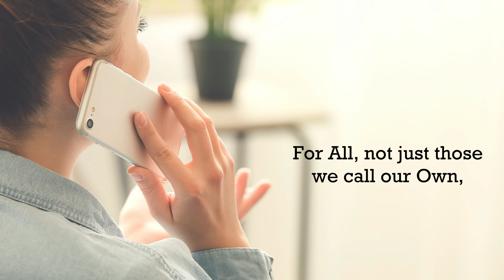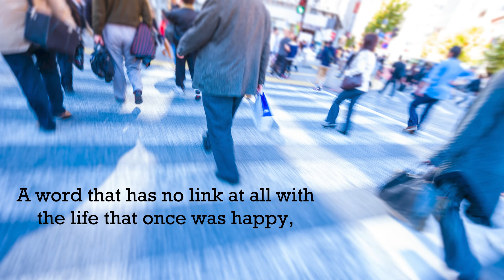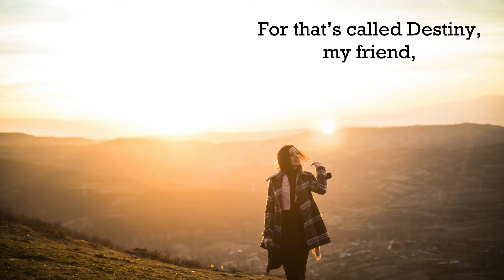Two Sides of the Same Coin | Poetry By Ashok Sawhny Sahil | English Poetry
Title - Two Sides of the Same Coin
By @AshokSawhnySahil.

Two Sides of the Same Coin

Are, both, Empathy and Ego,
Just as we have the “Cling- to”
And the much- needed “Let- go”.

It all derives from Care and Concern
For All, not just those we call our Own,
Those that seldom enter your mind, too
And those not even on your phone.

Time’s change is the nonchalant answer
And, you’re out- of - date if you cling to the past,
As if, Death for the ‘Modern’ stands at bay
While the Rich enjoy the repast

A word that has no link at all
With the life that once was happy,
And,a world that now has no place for itself
And people, are both nasty and snappy.

You may have both Power and Pelf
But the ‘end ‘ remains the same,
For the sword above that dangles
Will take very good care of you
In Regal splendour, or broken bangles.

Eternal is Mirage, no more
Go looking from shore to shore,
All you will find is slippery sand
Your footprints in your hand

For that’s called Destiny, my friend,
And, that’s what you are if you read this,
And, if you don’t you might well find
You’ve missed the meaning of the word,
Bliss!
Om Shanti, Shanti, Shanti!
May Peace Reign, not Missiles!